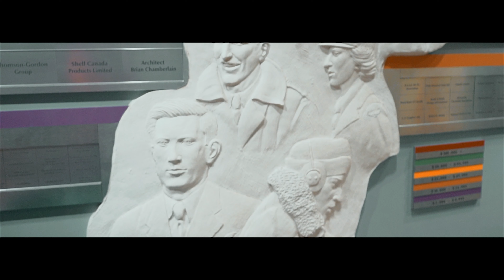Farsi - Rememberance Day - روز یادبود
This video is in Farsi and is about Remembrance day in Canadian Warplane Heritage Museum in Hamilton.

My Gear:
- Main Camera
- Second Camera
- ND Filter
- Joby Gorillapod
- ND filter for drone
- Image Stabilizer
- On camera lighting
- Sony extra batteries
- Monitor for camera
- Camera Backpack